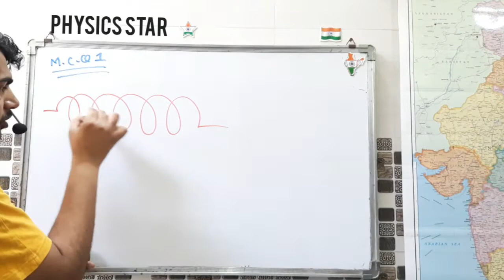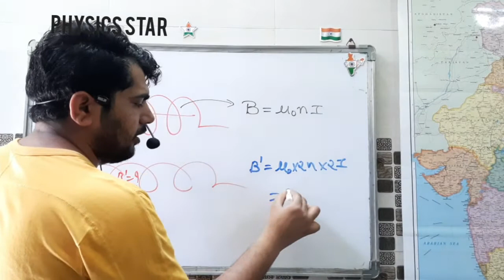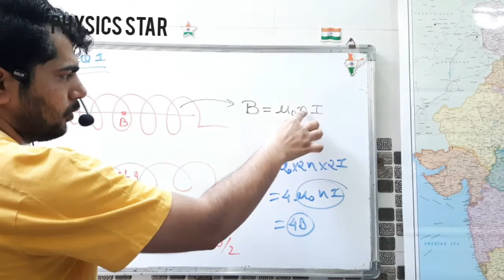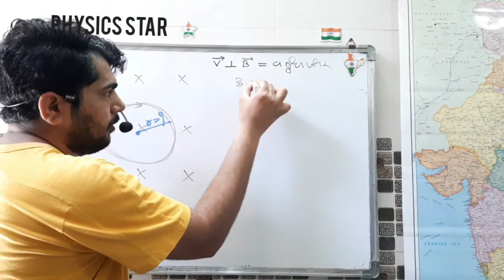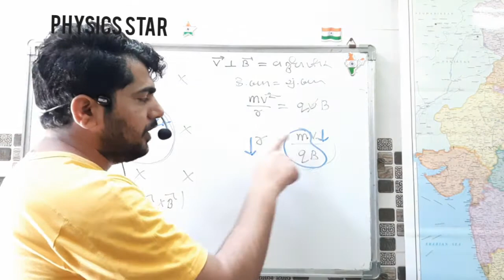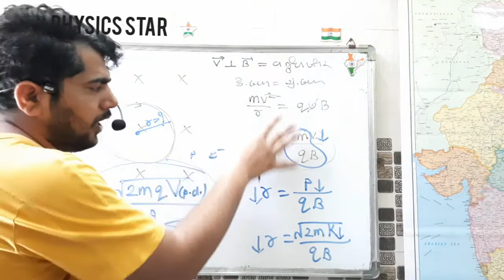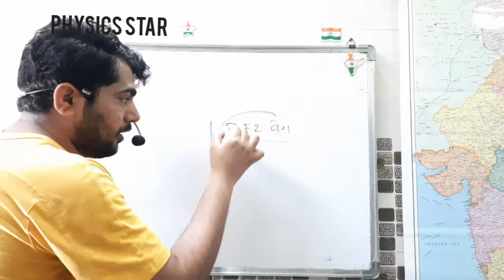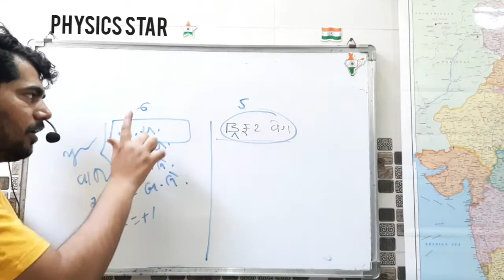MCQ SERIES :: Lec::4